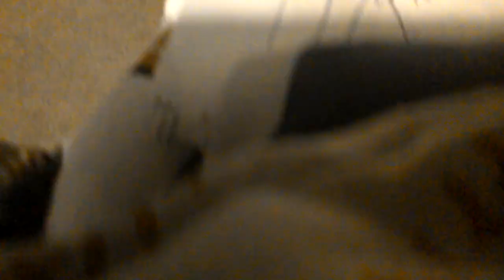the long story of my sister telling me about boots and Diego down the heater 🤣